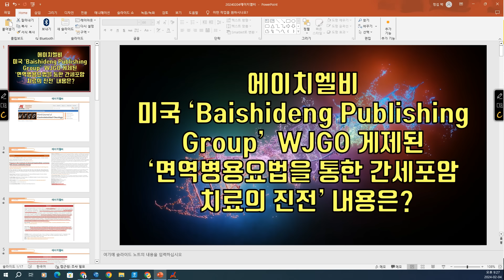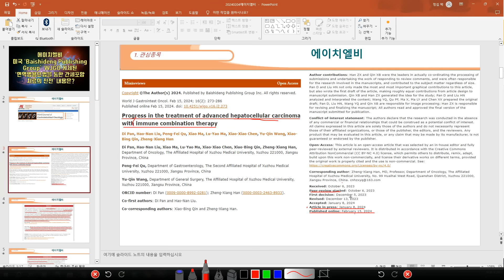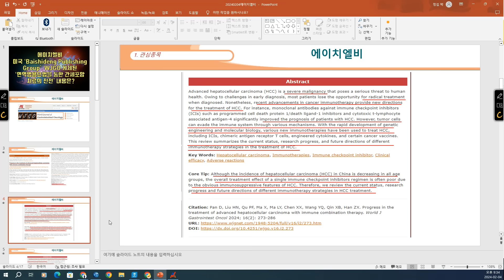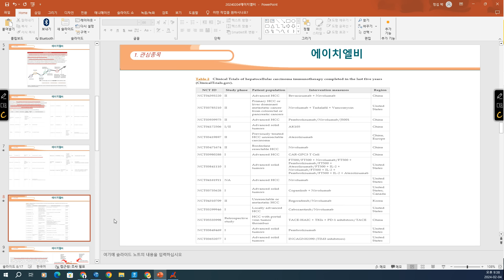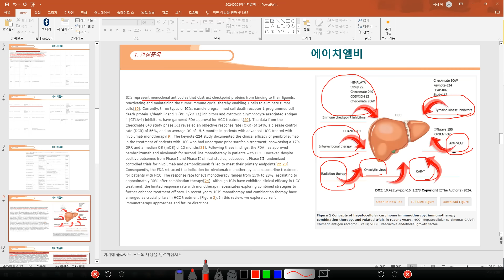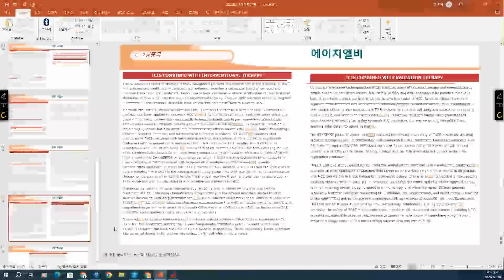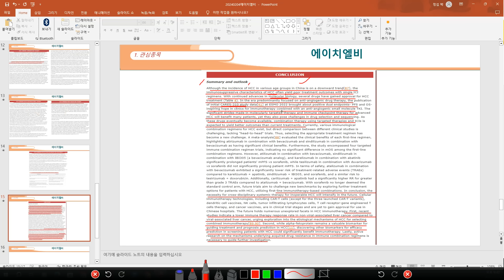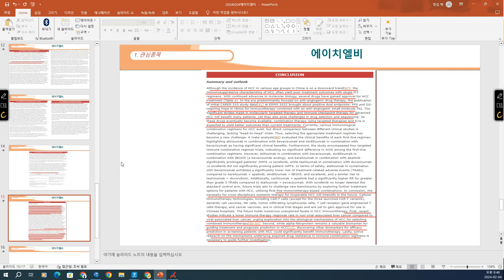[ 주식 ] 에이치엘비, 미국 ‘Baishideng Publishing Group’ WJGO 게제된 ‘면역병용요법을 통한 간세포암 치료의 진전’ 내용은?